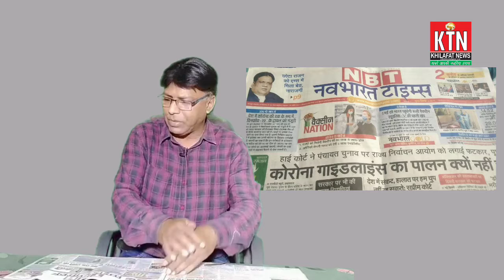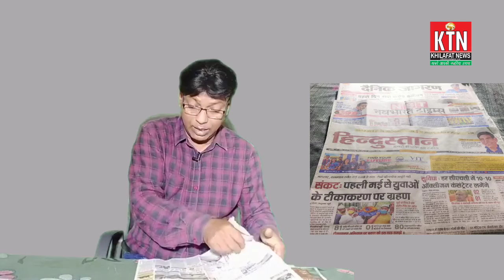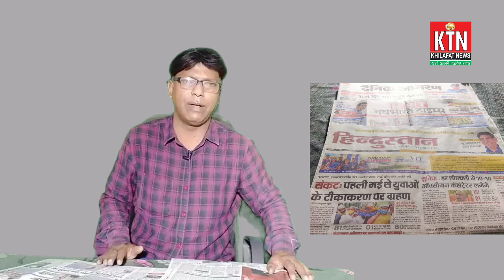खबरे अख़बारों से..... पांचवा अंक l